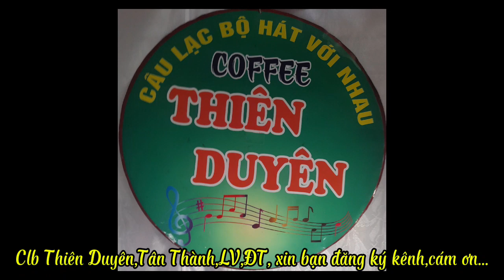Đắp Mộ Cuộc Tình -Tác giả :Vũ Thanh -trình bày; Tư Mới